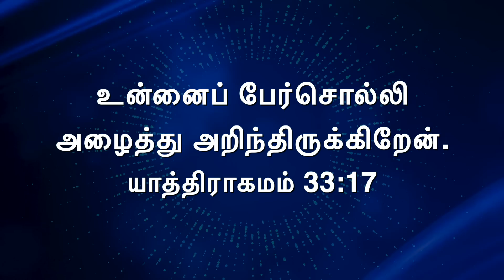உங்களை அழைத்து அறிந்திருக்கிற தேவன் | Bro. Mohan C Lazarus | September 28